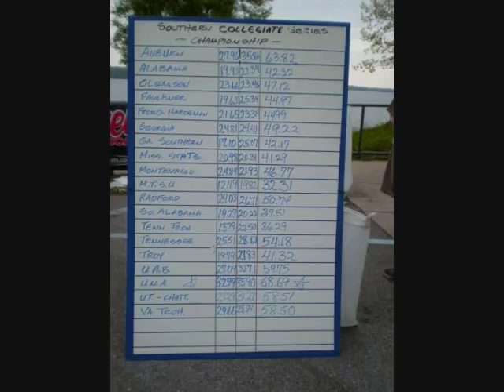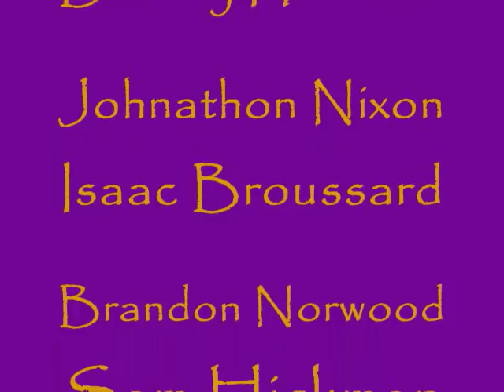UNA Collegiate Bass Fishing Team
This video chronicles the first of The University of North Alabama Fishing team. It covers the fall qualifiers through the tournaments following through the National Collegiate Bass Fishing Championship. UNA won the SCBFS Regional Championship on Wilson Lake, Alabama (Southern Collegiate Bass Fishing Series). The series is hosted by Jan Swain alongside Auburn Universities Bass Fishing Team. UNA went on to compete in the National Collegiate Bass Fishing Championship and claimed 7th and 31st place out of 129 boats. Congrats UNA.